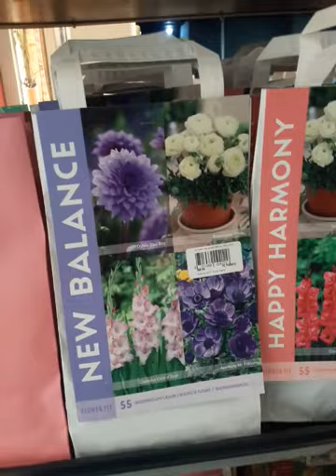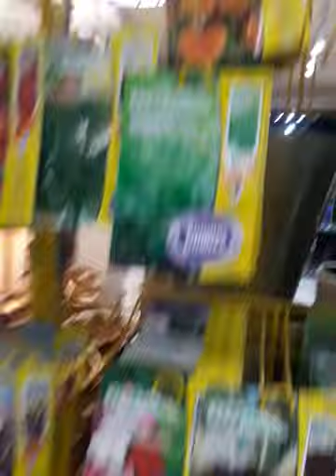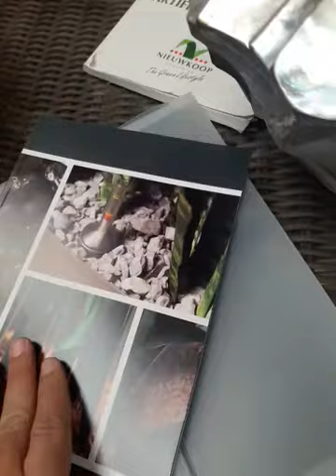زهور ونباتات داخلية